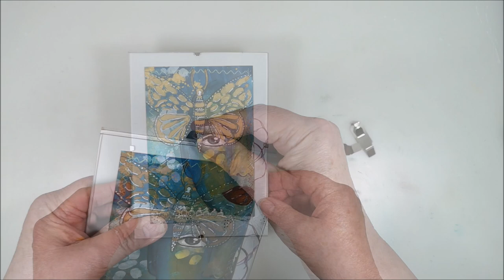Butterfly Girl with acrylics - Mixed Media Face No 5/12 - 3girlsand12faces Art Collaboration 🎬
🔽 More info and links below 🔽 will draw and paint a face on a background I got from @elenisartstuff. This time I will test my new Inktense Blocks, I like that they are permanent when dry.

Welcome to the 2023 video hop 3Girlsand12Faces and we are @elenisartstuff in Greece, @BeaGrob-mixedmediaandmore in Switzerland and me @mixedcreativitybymarie in Sweden. Every first Friday of the month we paint our faces on backgrounds we have create and sent to each other, link to our background videos further down. This time our backgrounds are in postcard size.
🎁Each month one of us will send a postcard as a giveaway. If you are interested in getting one, please leave a comment in the comment section under the video to that person who is responsible for the giveaway that month.

🎁 April - Bea Grob - Mixed Media and More
May - elenisartstuff
June - Mixed Creativity by Marie

• Background from Bea
• Pentel Graphgear pencil 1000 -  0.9
• UniPin Fine Liner black
• White Posca pen
• Fluid or Liquid acrylics in teal, blue and yellow
• Gold acrylic
• Clip frame